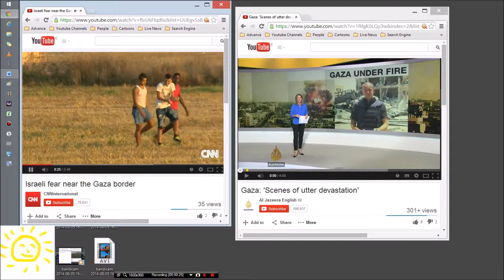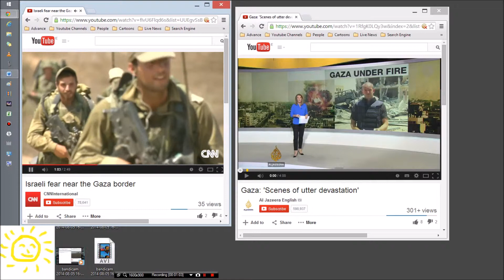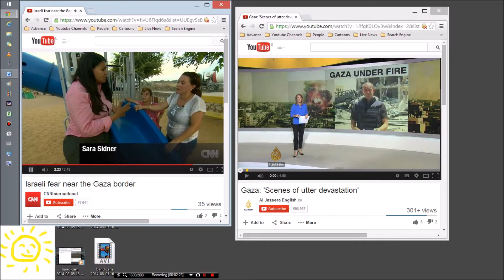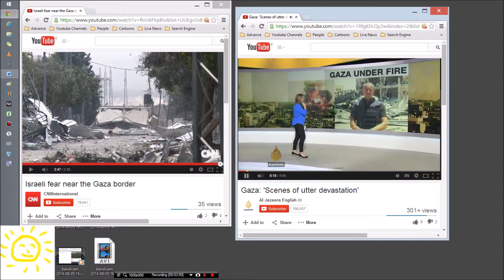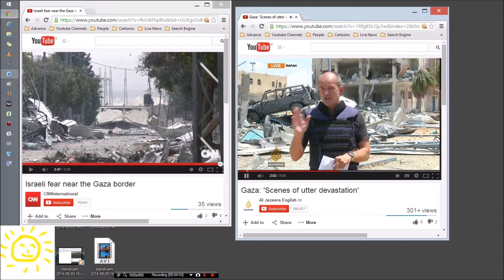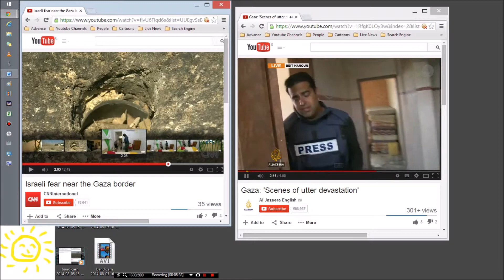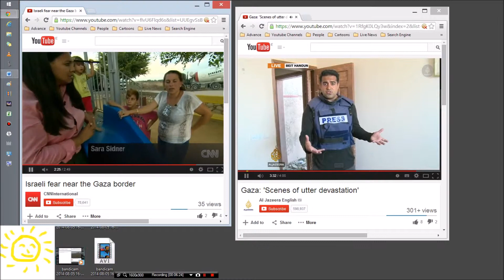Did CNN try to pass Gaza devastation off as damage in Israel? Naaah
Sarah Sidner report from Israel, why? Al Jazeera reports from Gaza.